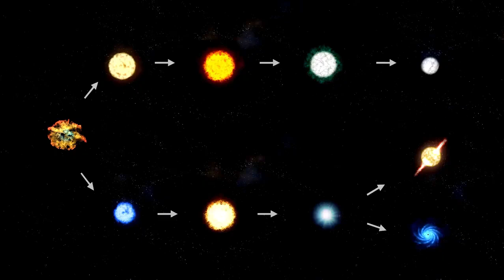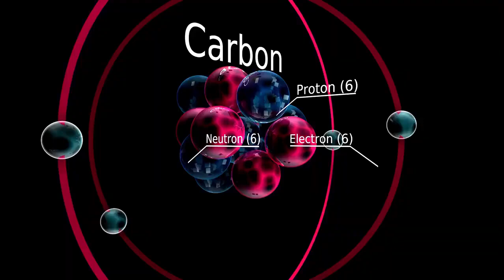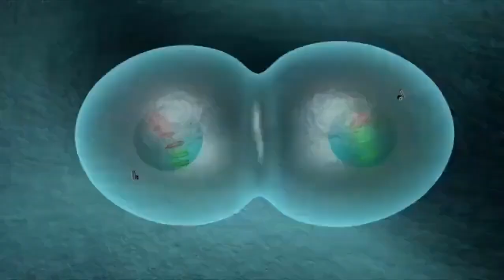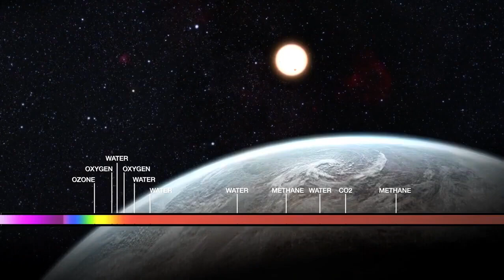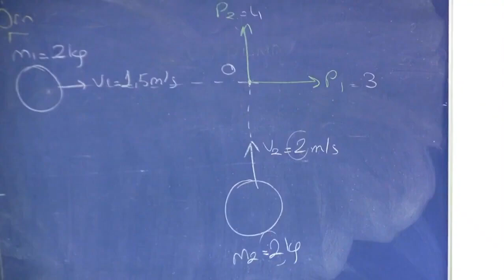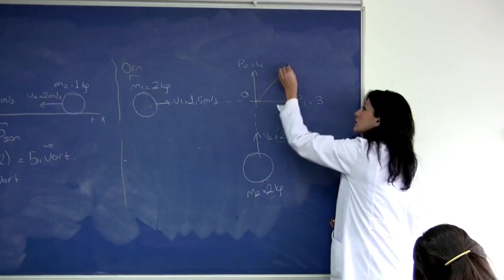Brian Cox Unveils Betelgeuse's Imminent Supernova Countdown!